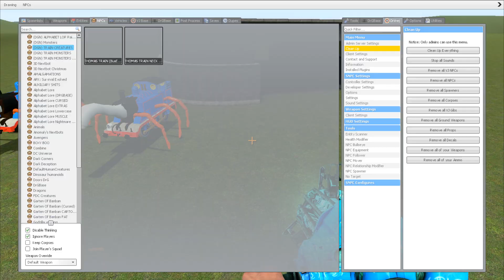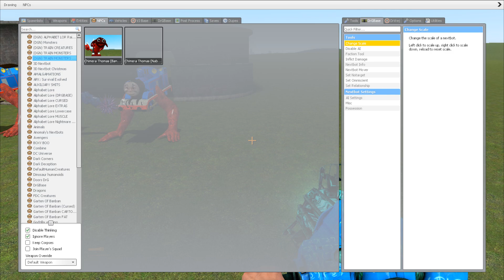New Monster Vehicle: Skibidi Toilet,Bus Eater,Car Eater,Train Eeater,Cursed Train in Garry's Mod!